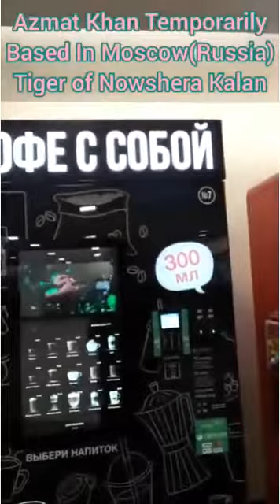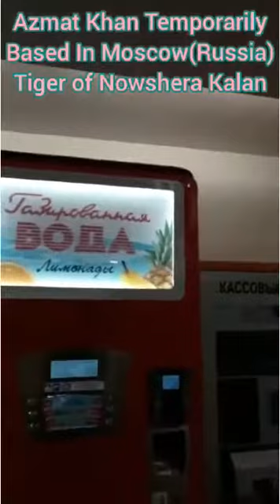Good evening friends, Eid greetings to all of you, enjoy Eid festivals.